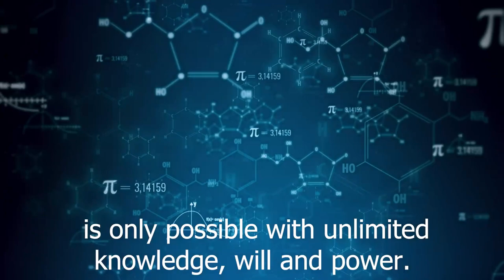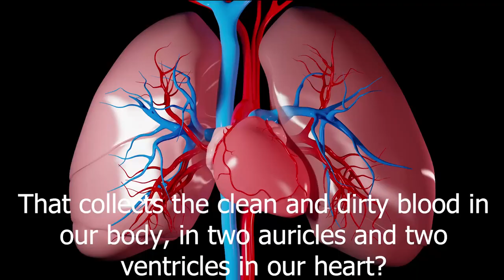Unique Circulation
A pipeline long enough to navigate around our world two and a half times. Its length is 100,000 kilometers.

Very important materials are transported to the factories with thick and thin pipes on the line.
If these materials are not transported and the wastes are not collected, all factories will become useless.

Thus, such a pipeline is laid in our bodies and is operating since Adam to the present.
As the pipes of this line; Our arteries, veins and capillaries carrying clean and dirty blood are long enough to circumnavigate the world 2.5 times with 100,000 kilometers.

Thanks to the large and small blood circulation and the blood flowing through our veins, nutrients and oxygen are transported to our cells and organs without trial and error.
This system, which has been operating in an orderly manner since the first human being, is only possible with unlimited knowledge, will and power.

So who is it?
That collects the clean and dirty blood in our body, in two auricles and two ventricles in our heart?
That makes our blood vessels circulate throughout our body with 100,000 km long veins, by  working the muscles and four heart valves regularly?